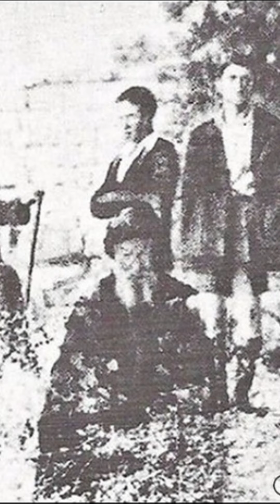ORACION A SAN CHARBEL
Canal diseñado para invitar a la reflexión a todas las personas, no importa credo, ni preferencia política, sean todos bienvenidos.
Muchas Gracias por su apoyo para el mantenimiento y mejora de las producciones, sus comentarios y sugerencias son muy importantes para su servidor.